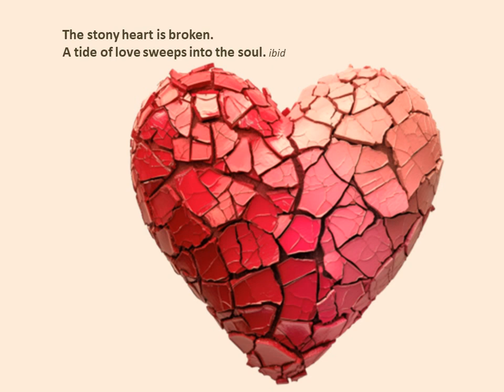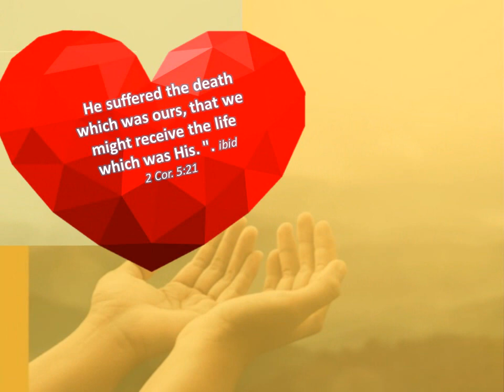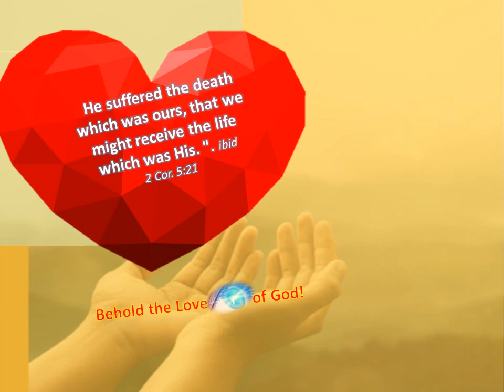Behold the Lamb of God!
Jesus was Treated as we Deserve, that we might be Treated as He Deserves.